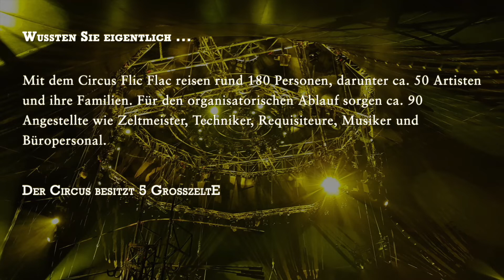Akrobatik, Comedy und Action: Unvergessliche Show im Circus Flic Flac! (2017)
Adrenalin und Spektakel - Der Circus Flic Flac begeistert mit atemberaubender Show

Der Circus Flic Flac ist bekannt für seine außergewöhnlichen und spektakulären Shows, die Zirkuskunst, Akrobatik und Action auf höchstem Niveau vereinen. Mit einer einzigartigen Mischung aus Tradition und Innovation zieht der Circus Flic Flac Jahr für Jahr ein begeistertes Publikum in seinen Bann.

Die Shows des Circus Flic Flac zeichnen sich durch ihren modernen und urbanen Stil aus. Hier findet man keine klassischen Zirkuszelte oder dressierten Tiere, sondern eine aufregende Inszenierung, die das Publikum in eine Welt voller Nervenkitzel und Adrenalin entführt.

Eines der Markenzeichen des Circus Flic Flac sind die atemberaubenden Motorrad-Stunts in der „Globe of Speed“. Mutige Motorradfahrer rasen mit atemberaubender Geschwindigkeit in einer riesigen Metallkugel umher und trotzen dabei der Schwerkraft. Die atemraubenden Stunts und riskanten Manöver lassen das Publikum den Atem anhalten und sorgen für Gänsehautmomente.

Auch die Akrobatik spielt eine große Rolle in den Shows des Circus Flic Flac. Mit beeindruckender Körperbeherrschung und künstlerischem Können präsentieren die Akrobaten atemberaubende Kunststücke und bringen das Publikum zum Staunen. Ob waghalsige Sprünge, schwindelerregende Pyramiden oder elegante Luftdarbietungen – hier wird die Zirkuskunst in ihrer ganzen Vielfalt zelebriert.

Neben der Akrobatik begeistern auch die Comedy-Einlagen des Circus Flic Flac das Publikum. Mit witzigen und charmanten Auftritten sorgen die Comedians für Lacher und gute Laune im Zelt.

Der Circus Flic Flac verbindet Kunst und Entertainment auf einzigartige Weise und schafft so ein unvergessliches Erlebnis für seine Zuschauer. Die Shows sind von hoher Dynamik geprägt und lassen das Publikum von der ersten Minute an mitfiebern und mitjubeln.

Die Atmosphäre im Circus Flic Flac ist mitreißend und familiär zugleich. Die Nähe zum Geschehen auf der Bühne und die beeindruckenden Darbietungen schaffen eine einzigartige Verbindung zwischen den Künstlern und dem Publikum.

Der Circus Flic Flac beweist eindrucksvoll, dass Zirkus heute mehr als nur traditionelle Darbietungen ist. Mit innovativen Ideen, außergewöhnlichen Showelementen und einer großen Portion Leidenschaft setzt der Circus Flic Flac neue Maßstäbe und begeistert Jung und Alt gleichermaßen. Eine Vorstellung im Circus Flic Flac ist ein unvergessliches Erlebnis, das noch lange in Erinnerung bleiben wird.

00:00. Einleitung
00:13. Das Zelt
00:25 Helldrivers - Globe of Speed
01:57. Motorrad Stunts
02:19. Todes-Rad
03:50. Hochseil-Akt
04:32  Infos: Preise
04:47. Infos zum Circus Flic Flac
05:05. Termine 2022
05:21. Abspann

Kanalinfo
Herzlich willkommen auf dem YouTube-Kanal von Murgtal.Chris!
Auf diesem Kanal dreht sich alles um spannende Freizeitparks, aufregende Städtereisen, bunte Kirmesveranstaltungen, lohnenswerte Ausflugsziele und aufregende Events. Bei Murgtal.Chris steht nicht die Selbstdarstellung im Vordergrund, sondern vielmehr das Präsentieren verschiedener Orte und Attraktionen für den Zuschauer.

Inhalte und Besonderheiten:
Es wird bewusst auf Onride-Videos in Freizeitparks und auf der Kirmes verzichtet, um den Überraschungseffekt für die Besucher zu bewahren. Stattdessen liegt der Fokus darauf, die Atmosphäre und die Highlights der jeweiligen Orte einzufangen und dem Zuschauer näherzubringen.

Veröffentlichungsplan:
Neue Videos erscheinen regelmäßig jeden Freitag um 18:00 Uhr auf dem Kanal von Murgtal.Chris.
Um die Wartezeit zwischen den Veröffentlichungen zu verkürzen, werden gelegentlich auch Kurzvideos präsentiert, die weitere Einblicke und Hintergrundinformationen bieten.

Viel Spaß!